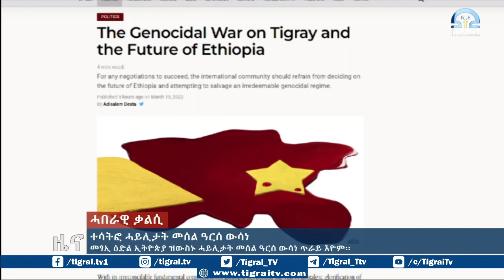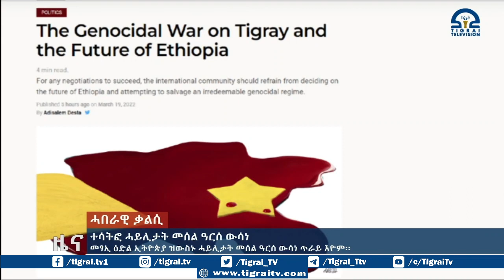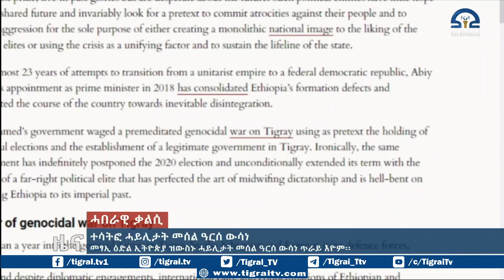ተሳትፎ ሓይልታት መሰል ዓርሰ ውሳነ